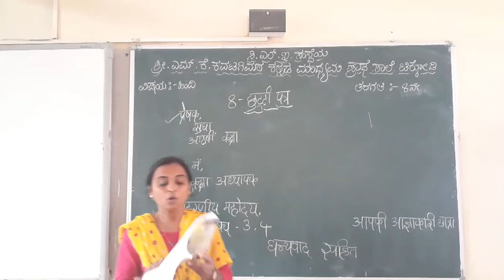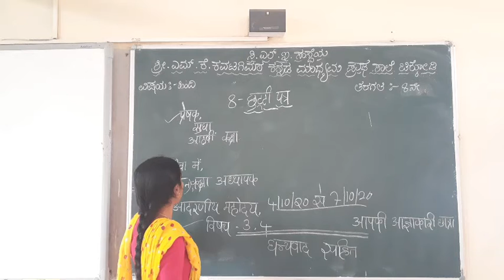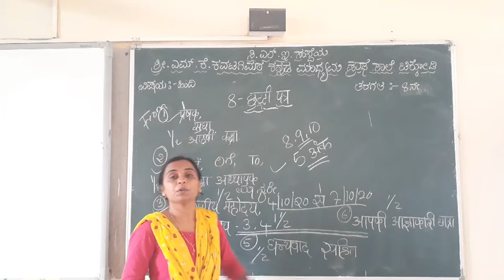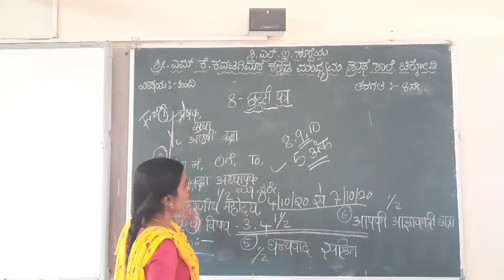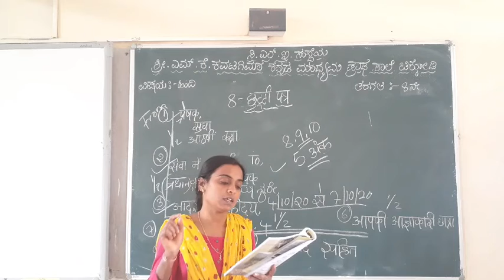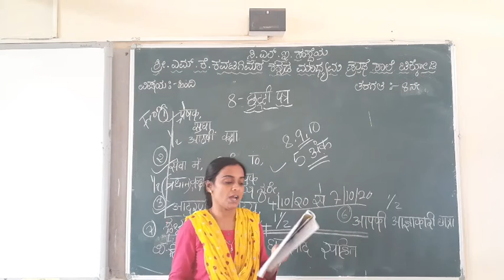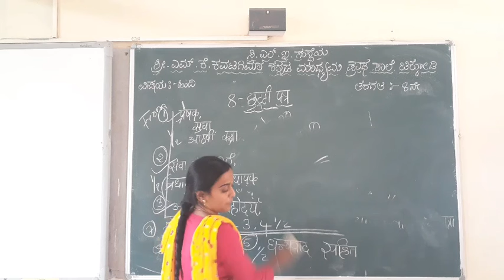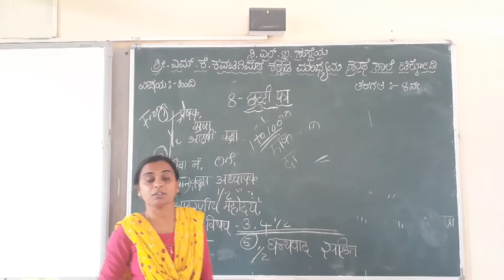mkk hindi 8th ಛುಟ್ಟಿ ಪತ್ರ